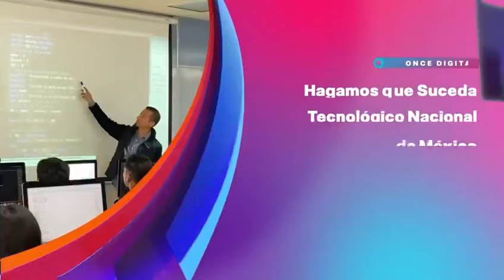Programa hagamos que suceda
Reafirmando nuestro compromiso con la excelencia en EducaciónSuperior tecnológica y rumbo al DécimoAniversario del Tecnológico Nacional de México, ¡no te pierdas nuestro episodio en el programa Hagamos que suceda de Canal Once.

20:30h

¡Somos OrgulloTecNM!